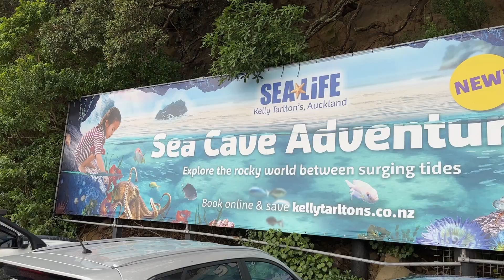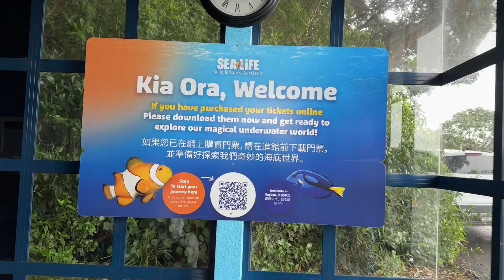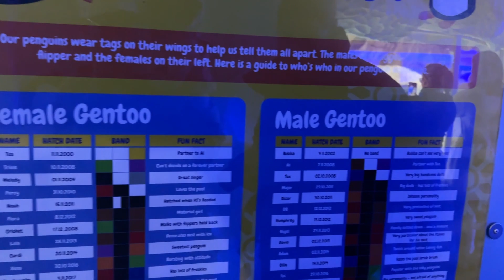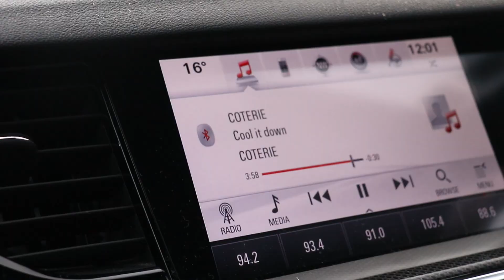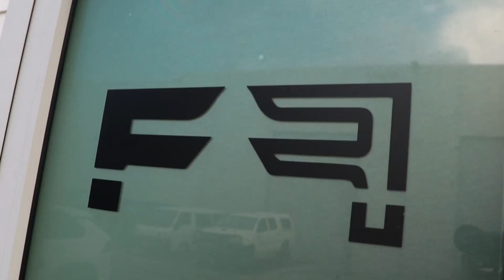WE WENT TO AN ABANDONED HOUSE IN NZ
Welcome to Kelly Tarlton's Sea Life Aquarium in Auckland, New Zealand! Dive into an underwater wonderland like no other and embark on an unforgettable marine adventure.

In this exciting YouTube video, we take you on a virtual tour of Kelly Tarlton's, giving you a sneak peek of the incredible marine life that calls this place home. Immerse yourself in the fascinating world beneath the waves as we explore the aquarium's diverse exhibits and showcase its captivating inhabitants.

Get up close and personal with magnificent sea creatures from all corners of the globe. Marvel at graceful stingrays gliding through the water, observe the mesmerizing colors of tropical fish, and be awed by the majestic presence of sharks as they glide past in the famous Shark Tunnel. Discover the enchanting world of penguins as you witness their playful antics and learn about their conservation efforts.

Join us as we uncover the innovative exhibits and educational programs that make Kelly Tarlton's Sea Life Aquarium a leading marine conservation center. Gain insights into their commitment to ocean conservation and the vital work they do to protect endangered species and promote sustainable practices.

Whether you're a marine enthusiast, nature lover, or simply seeking an unforgettable experience, Kelly Tarlton's Sea Life Aquarium offers something for everyone. Don't miss out on this virtual adventure that will leave you in awe of the incredible biodiversity our planet has to offer.